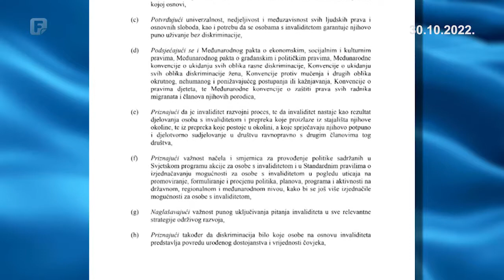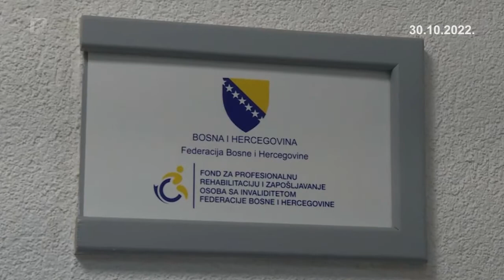Primjeri zapošljavanja osoba s invaliditetom su endemska pojava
Diskriminacije u bh. društvu nisu rijetkost. Znaju to najbolje najranjivije kategorije stanovništva. Najbolji primjer je zapošljavanje osoba s invaliditetom. Godinama na biroima za zapošljavanje uzalud čekaju posao. Iako je ova oblast zakonski uređena, njihov položaj je sve lošiji. Posebno na tržištu rada. Zato su primjeri zapošljavanja osoba s invaliditetom endemska pojava.